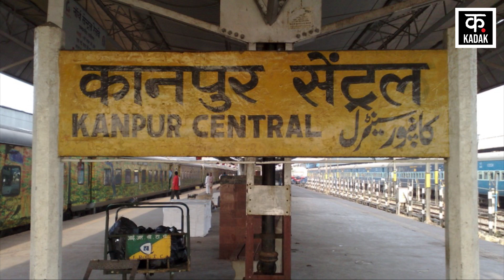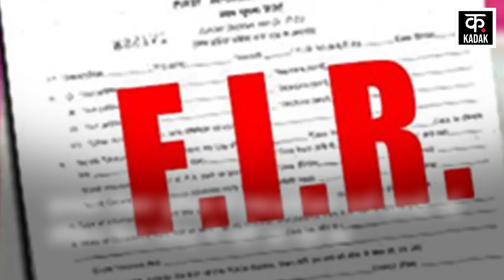Kanpur में नाबालिग को श्रद्धा जैसा हाल करने की दी धमकी फिर परिवार टूट पड़ा पुलिसवालों पर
Kanpur में नाबालिग को श्रद्धा जैसा हाल करने की दी धमकी फिर परिवार टूट पड़ा पुलिसवालों पर| Uttar Pradesh News | Kadak उत्तर प्रदेश के कानपुर से हैरान करने वाली खबर सामने आई है
कानपुर में पुलिस की टीम पर हमला किया गया है
ये हिंसा तब हुई जब पुलिस एक युवक को गिरफ्तार करने गई
मोहम्मद फैज नाम के युवक पर एक लड़की को धमकी देने के आरोप हैं
फैज ने नाबालिग लड़की को श्रद्धा की तरह 35 टुकड़े करने की धमकी दी